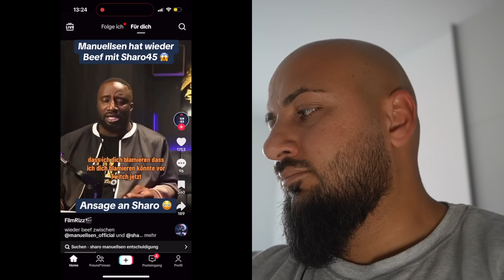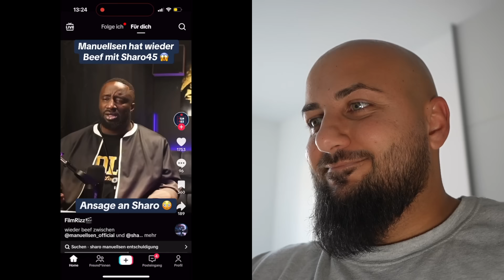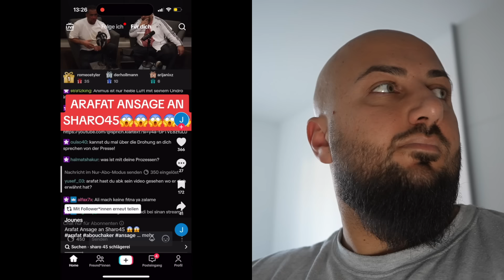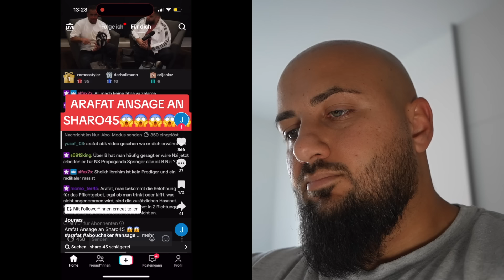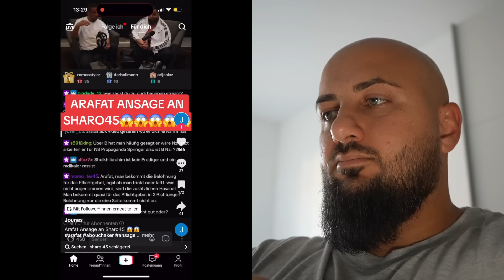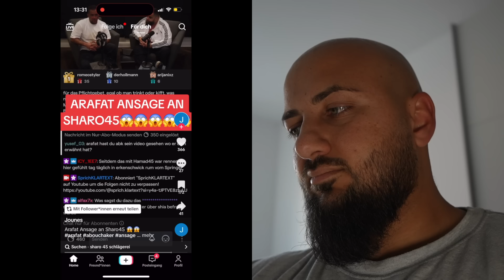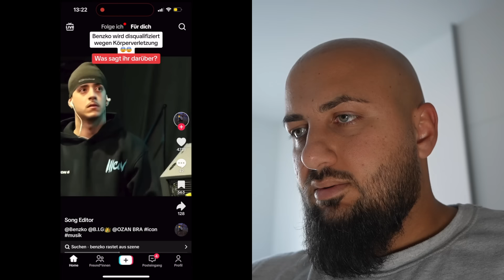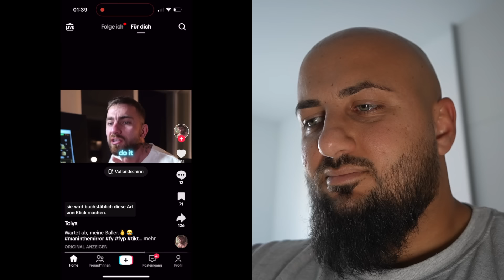ARAFAT ABOU CHAKER HEFTIGE ANSAGE AN SHARO45